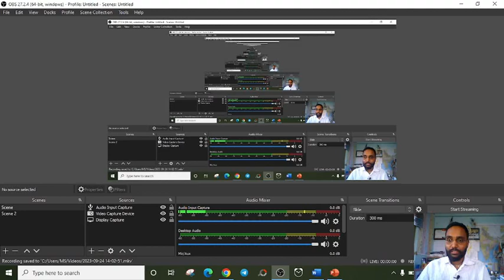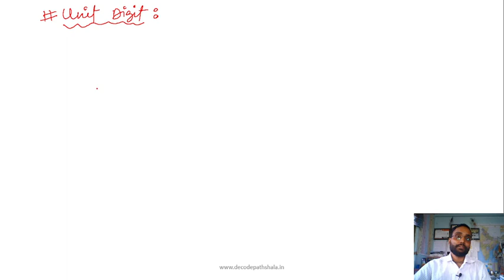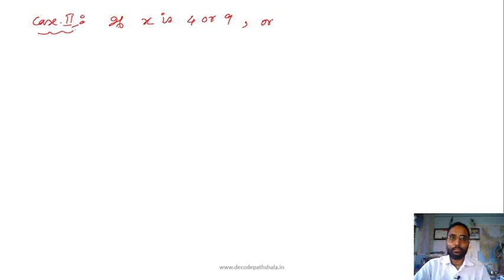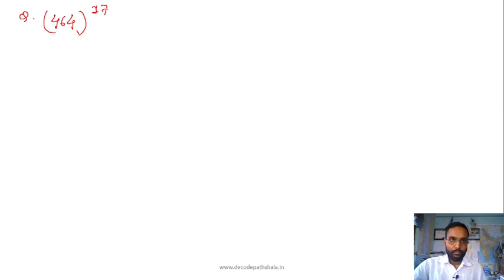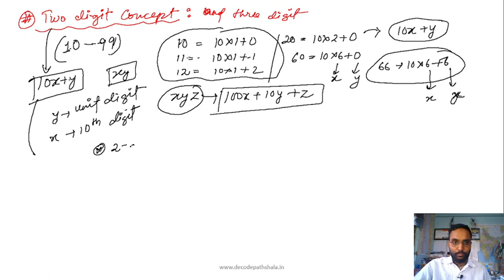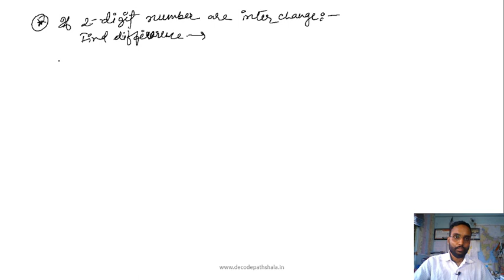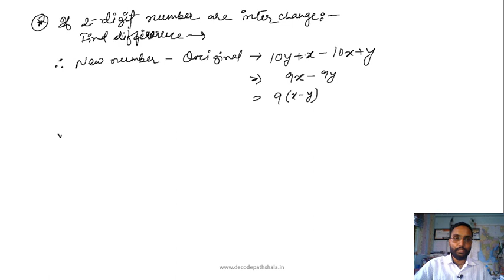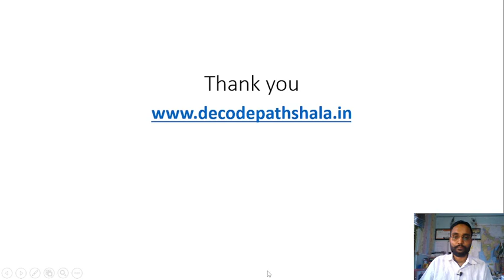09: Number System | Class 8 | ADR 2.0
In this class we are going to discuss about General Aptitude for upcoming vacancies in Assam and all other department | Assam GK Important Questions for Assam direct Recruitment 2.0 | Assam GK Question Paper | Number System- Second Chapter- Class 8